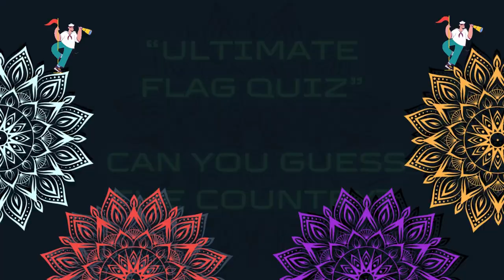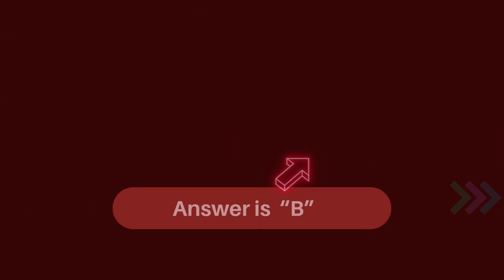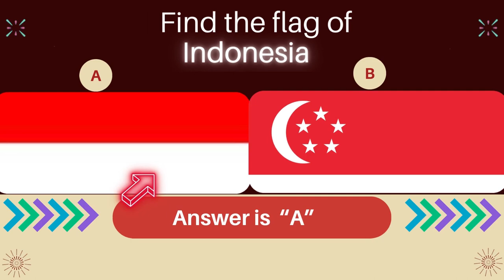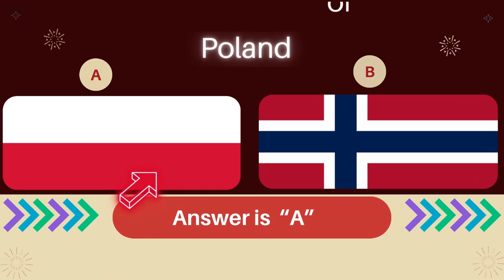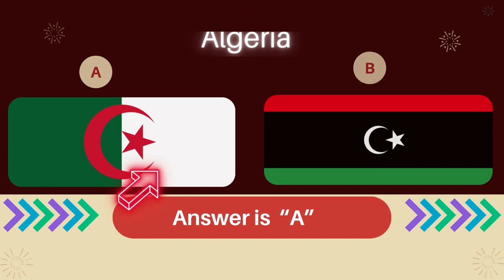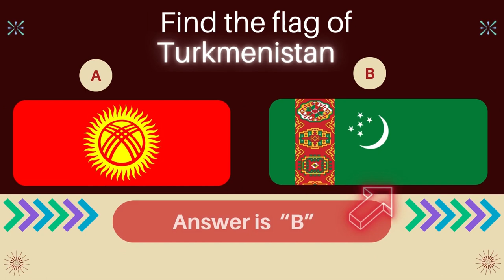Ultimate Flag Quiz: Can you guess the country?